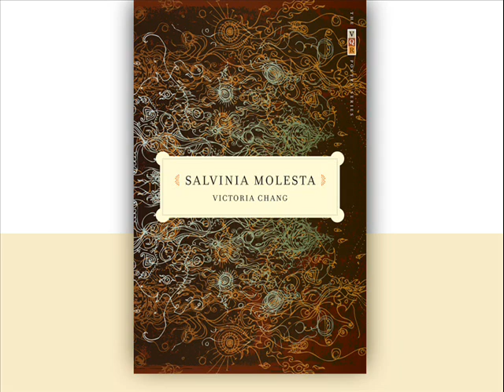Victoria Chang reads "Proof" from Salvinia Molesta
Victoria Chang reads "Proof" from "Salvinia Molesta," a volume in the VQR Poetry Series.